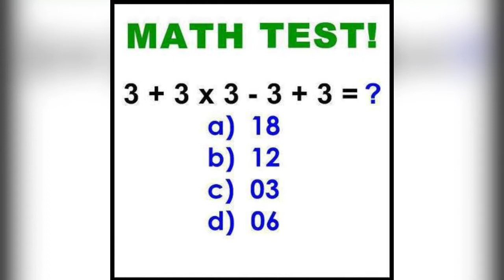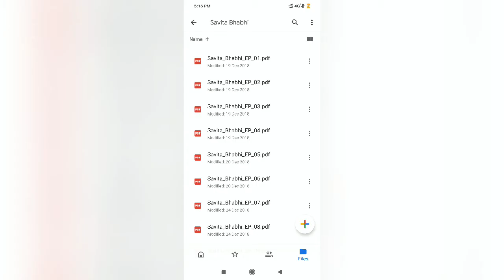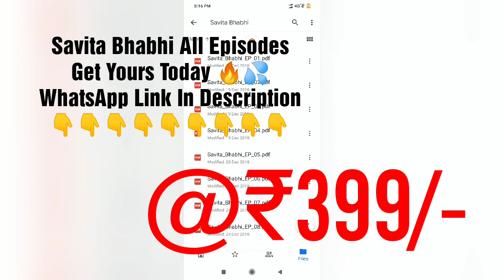Hindi TV Heroine Rashmi Desai Long Cross Legs Thighs Show In Short Skirt 🔥💯💦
Rashami Desai is an Indian television actress. She made her acting debut with the film Yeh Lamhe Judaai Ke. She is well known for portraying Tapasya in Uttaran, Shorvori in Dil Se Dil Tak and Shalaka in Naagin: Bhagya Ka Zehreela Khel. Wikipedia. Figure measurements (Approx):, 32-26-33. Her bra size is 33B inches, Waist size is 26 inches and Hip size is 33.